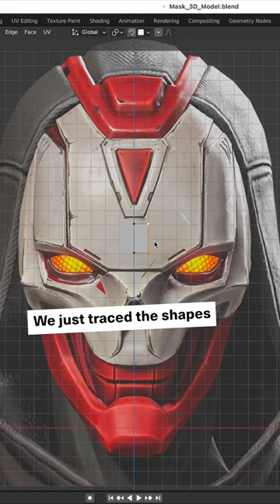Easy 3D scans with your Phone!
Click the link to explore the creative possibilities within Apex Legends

Our next project is Revenant from Apex Legends! To get the mask, Benni made a new 3D scan of my head first! There are many apps for this but EM3D is perfect if you got an iPhone! Then we imported the result into Blender and began sculpting the awesome mask of the Revenant! Absolutely love this technique! 😁